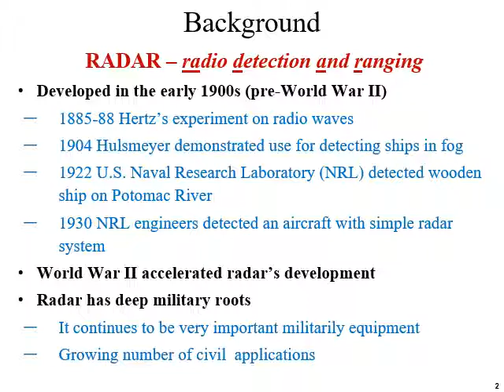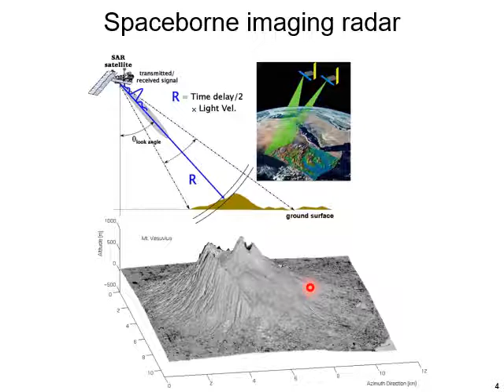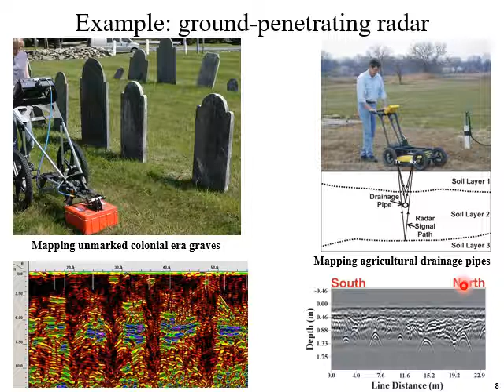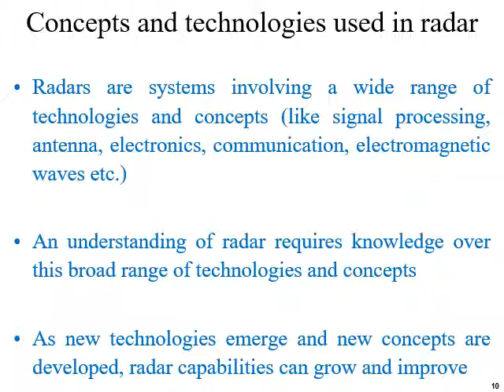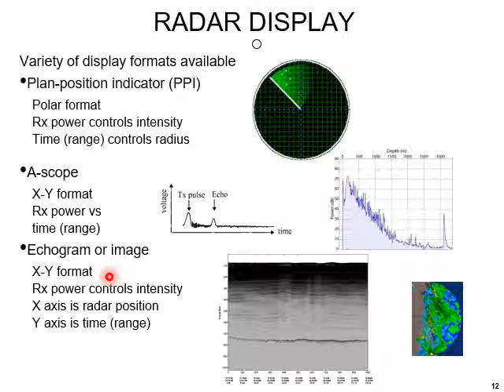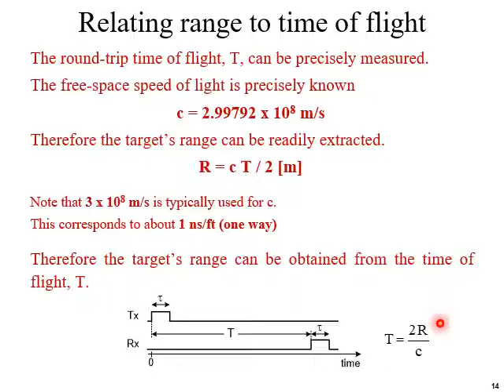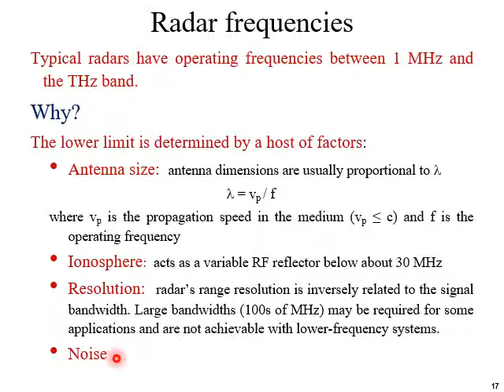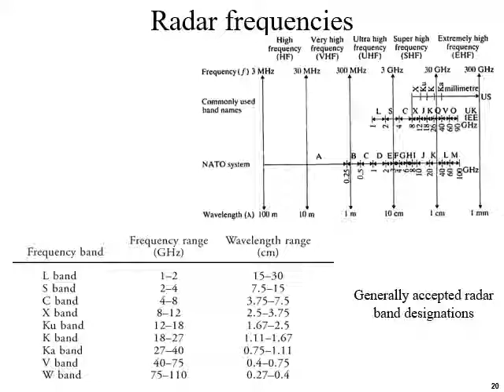INTRODUCTION TO RADAR SYSTEMS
RADAR ENGINEERING FOR BEGINNERS: INTRODUCTION TO RADAR